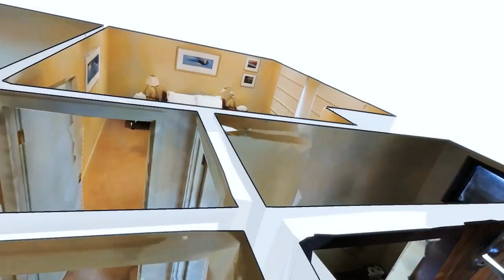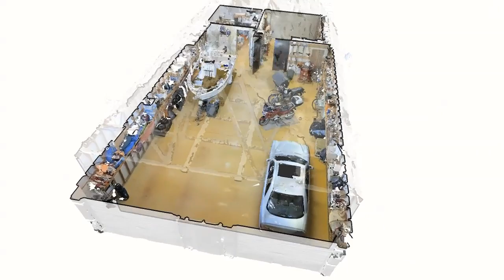310373899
REPLUS® Servicios Inmobiliarios ● Agencia Inmobiliaria Local, Nacional e Internacional ● Argentina ● Montevideo ● Punta del Este ● Miami ● New York ● Office: Avellaneda 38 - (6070) Lincoln, Buenos Aires - Argentina ● Victoria Ocampo 360, 3º Piso, (C1107BGA) Capital Federal, Buenos Aires - Argentina ● T: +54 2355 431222 M: 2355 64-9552 ● E

REAL ESTATE PLUS - REPLUS® Argentina
Agentes Profesionales. Resultados máximos.
Agentes Profesionales en Real Estate
El Futuro en Negocios Inmobiliarios
Lincoln Centro I Avellaneda 38 I CP: 6070 I Lincoln
Buenos Aires I Argentina

Cada Oficina es de Propiedad y Gestión Independiente.